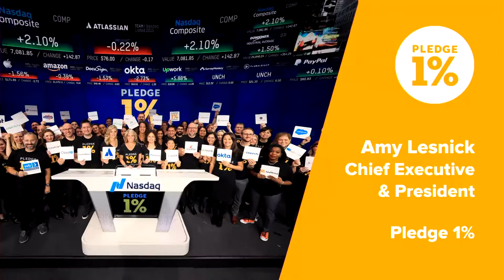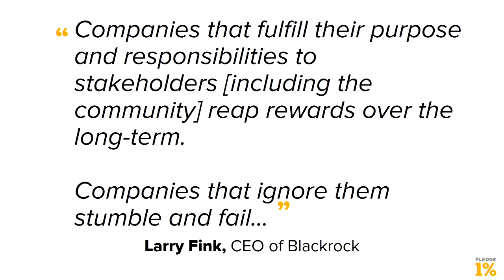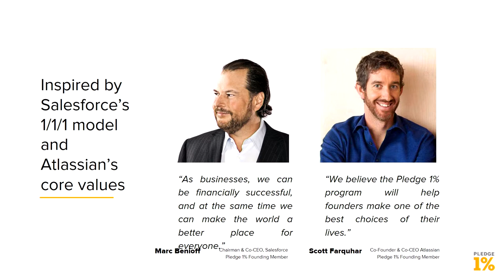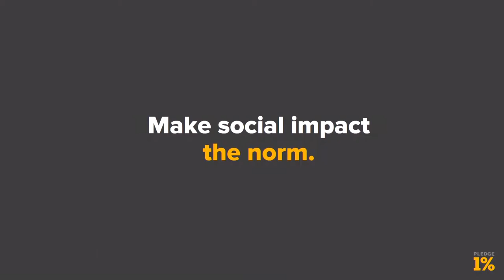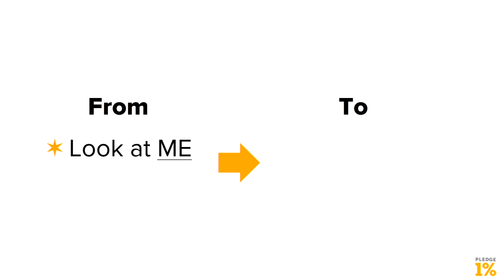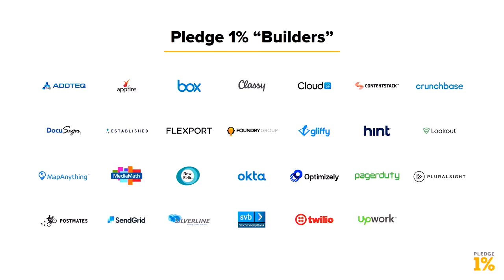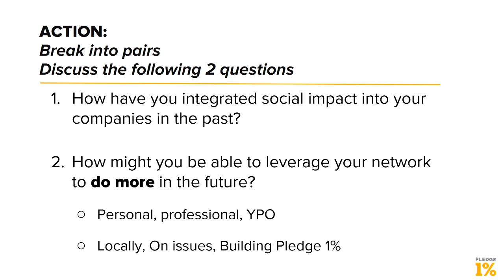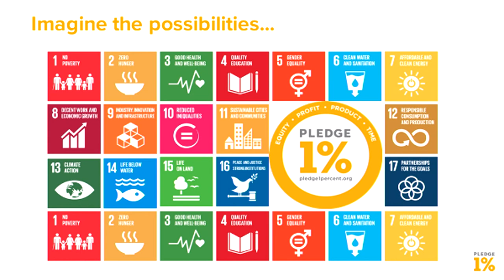Amy Lesnick – Business as a Platform for Change – YPO EDGE 2019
Find out how you can shift your company’s culture and stand at the forefront of both economic and social change from Pledge 1% CEO Amy Lesnick. Learn how you can give 1 percent of your time, product, profit or equity in a way that aligns with your values and with your larger business goals. Learn more about YPO EDGE events and speakers